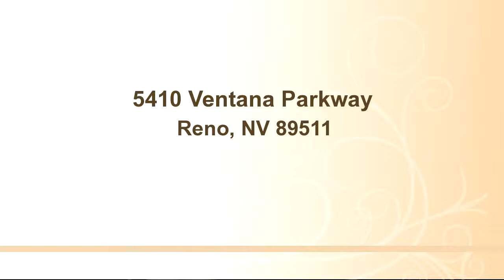5410 Ventana Parkway, Reno, NV 89511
Bedrooms: 0
Bathrooms: 0
Square Feet: 0
Price: $1,370,000

06/25/2016 03:53:05 am

Last modified: